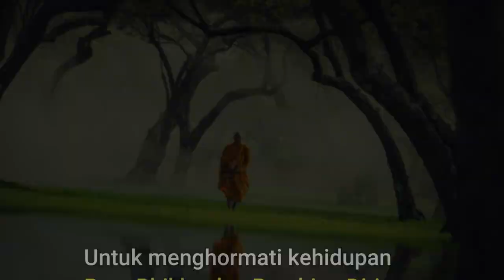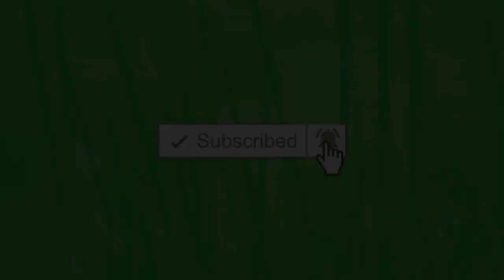MENU IMLEK LO HAN CAI VEGETARIAN | UNIK, ENAK DAN GURIH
Imlek tahun ini bakal berbeda, akan tetapi menu di meja makan tidak lah jauh berbeda terlebih aneka sayurannya, Sesuatu yang lazim di sajikan sudah menjadi culture tersendiri di dalam hati setiap anggota keluarga
termasuk makanan makan khan imlek, buahan imlek dan ornamen ornamen imlek

Salah satu khas sayuran imlek ialah Sayur aneka macam Lo Han Cai
berikut cara pengolan lo han cai yang mungkin bisa menambah resep menu hari raya imlek sobat sekalian

Video ini juga di lengkapi beberapa bahasa untuk memudahkan komunikasi dengan teman teman di beberapa negara, mohon maaf atas beberapa ketidaksesuaian kecil terjemahan karena kita menggunakan google translate, lebih kurang harap maklum ya sobat sekalian

link untuk order bahan makanan vegetarian/vegan/halal dapat di akses via toko mommy veggie di Tokopedia, Shopee maupun IG nya ya

Script menu masakan lainnya dapat di add di akun